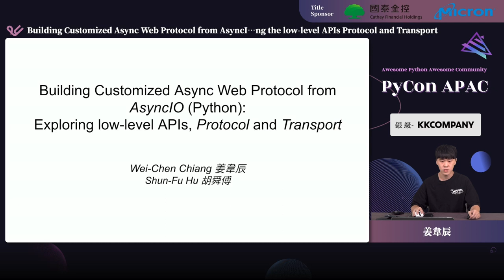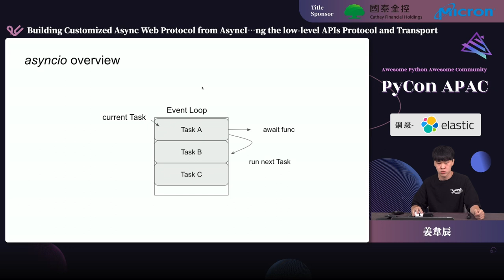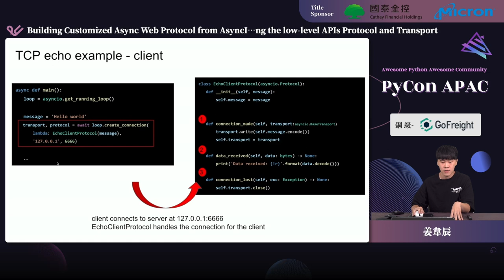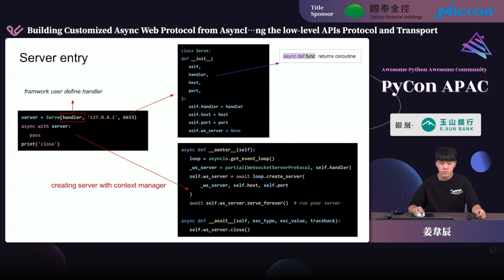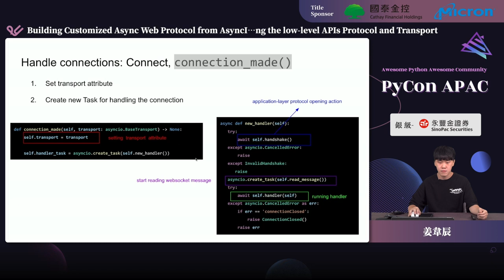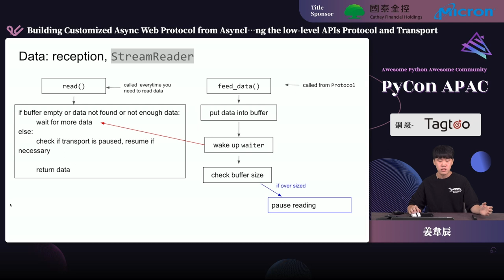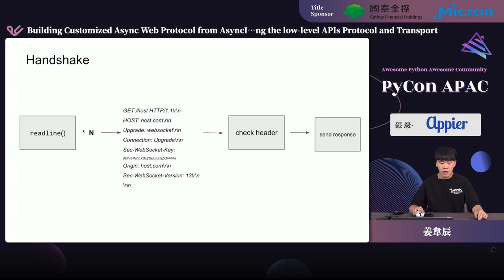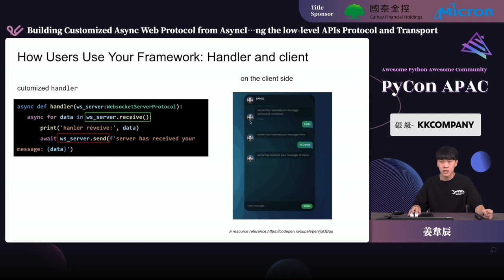Building Customized Async Web Protocol from AsyncIO｜姜韋辰 Daniel｜PyCon APAC 2022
💬 語言 Language：中文演講/英文投影片 Chinese talk w. English slides
🎯 層級 Level：進階 Experienced
🔎 分類 Category：Python 核心 Python Core

💡 摘要 Abstract 💡
Despite their powerful features and flexibility, the low-level APIs for library and framework developers provided in Asyncio are underutilized. One reason might be the high entry barrier – prerequisites like understanding protocols knowledge and asynchronous design patterns. I am sharing my humble experience with Asyncio here. I show you how to implement a network protocol, specifically Websocket, with Protocol and Transport, two of the staple low-level APIs in the package. You will learn how to establish a consensual connection and communicate between the server and the client. While the main focus is on low-level APIs (e.g., we will use Transport to send messages to another endpoint) , we will be using some high-level APIs (e.g., StreamReader, Queue) for auxiliary purposes like message handling. It is hoped that the techniques and familiarity gained with asyncio serve as the basis for your customized network protocol and libraries, even for commercial purposes, in the future.

🚀 講者介紹 About Speaker - 姜韋辰 Daniel 🚀
我是一名後端工程師，熟悉常用的 Python web 框架，喜歡挑戰各種業務場景的服務。專注於系統開發以及服務優化，因應業務需求，偶而也會下海寫寫前端，最近比較著迷 infra 相關建置及維護。